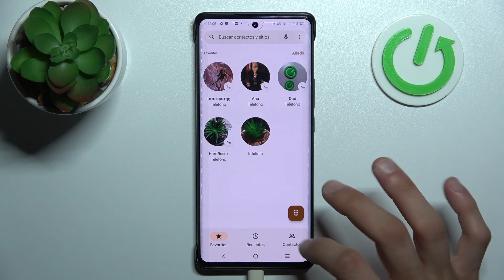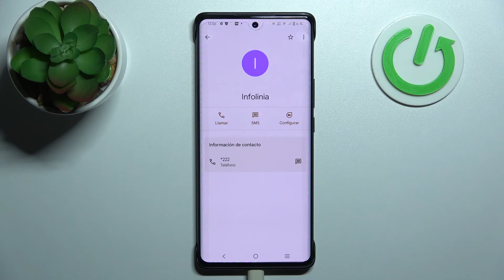Cómo bloquear contactos en VIVO X80 PRO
Con nuestra ayuda vas a aprender cómo bloquear y desbloquear el número de teléfono en tu Vivo X80 Pro fácil y rápidamente. Quédate con nosotros y aprende a bloquear tus contactos y cada número de teléfono que te molesta.

¿Cómo bloquear el número de teléfono en el Vivo X80 Pro? ¿Cómo bloquear el contacto en el Vivo X80 Pro? ¿Cómo se bloquea contactos en el Vivo X80 Pro? ¿Cómo se bloquea un número desconocido en el Vivo X80 Pro? ¿Cómo bloquear llamadas en Vivo X80 Pro? ¿Cómo bloquear mensajes en Vivo X80 Pro? ¿Cómo bloquear llamadas de números no deseados en Vivo X80 Pro?